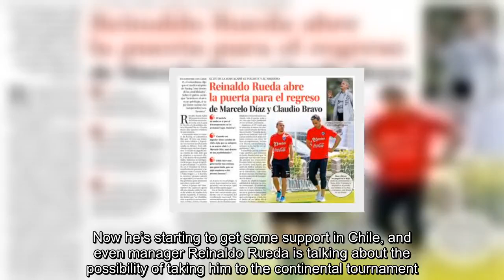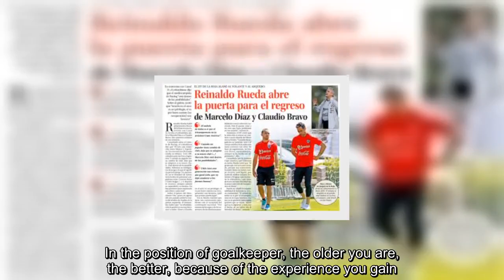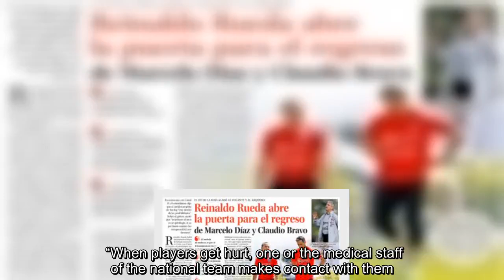Despite 'complicated injury', Man City player expected to be ready for the summer - Sport Witness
A month ago, we were covering the situation lived by Manchester City’s Claudio Bravo with the Chilean national team.   According to claims from the local press, the goalkeeper didn’t get any call from the staff or teammates since his Achilles injury, and was being completely left out of preparations for the Copa America.  However, things have been changing a little since it’s been made public that the player’s recovery is going fine. Now he’s starting to get some support in Chile, and even manager Reinaldo Rueda is talking about the possibility of taking him to the continental tournament.  World Cup winner Nery Pumpido has given an interview to La Cuarta this week, and besides saying Bravo should play the Copa America, he’s also claimed that the goalkeeper has at least five more years at the top level.  “It’s enough time for me to fight for a place,” Pumpido told La Cuarta. “Bravo has five more years to be in the elite of football, easy. In the position of goalkeeper, the older you are, the better, because of the experience you gain. The Chilean is a professional, he takes care of himself, a lot. It’s true, he had a complicated injury, but I see he has had a good recovery.  “The years in Europe give him an advantage over the rest. I really don’t know how the work of goalkeepers in Chilean football has come about, but in no way they can afford to leave out a player like Bravo. At this moment he is the best goalkeeper in Chile, he should be a starter in the next Copa America.”  Embed from Getty Images    Speaking to Canal 13 (via El Mercurio), manager Reinaldo Rueda has talked about Bravo’s recovery.  “His rehabilitation is positive and that favours us all. Having Claudio in the goal is a privilege, if he is on the right track it favours us, hopefully he can play soon.  “When players get hurt, one or the medical staff of the national team makes contact with them. It is followed up. It was done with Bravo, naturally, that follow-up has always been done.”